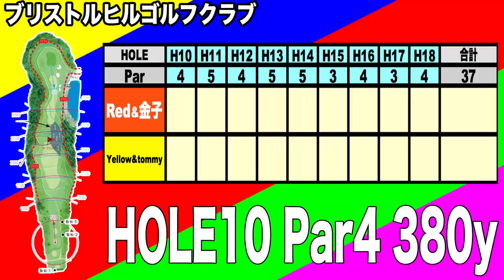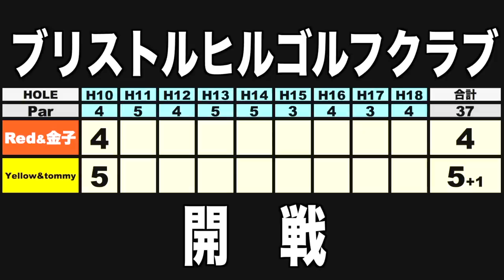俳優金子昇参戦‼️叙々苑カップ覇者！果たして腕前は!?スペシャル記念バトル①【恵比寿ゴルフレンジャー】